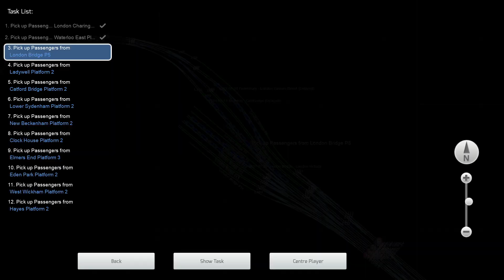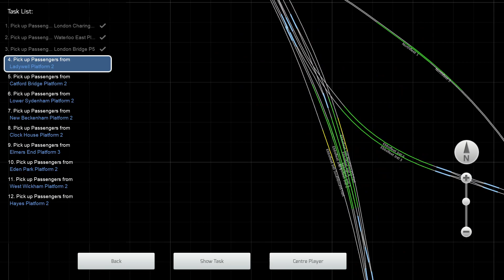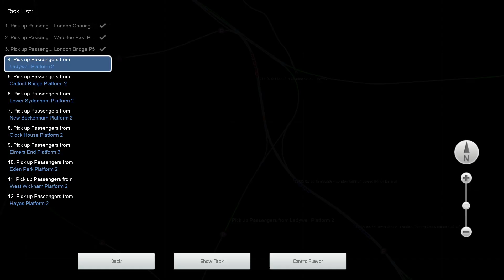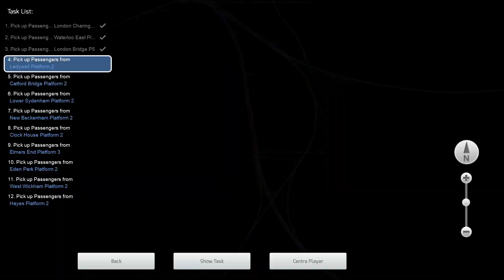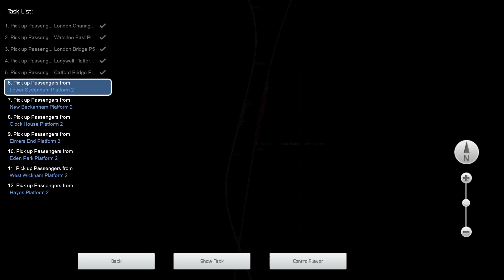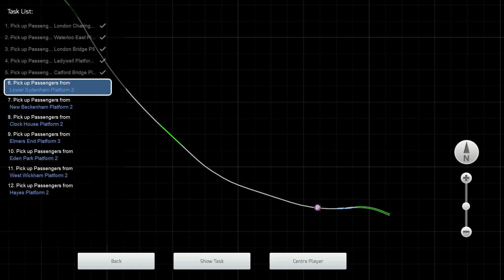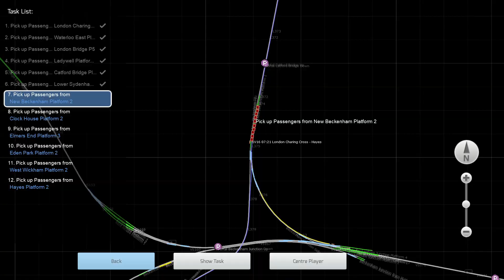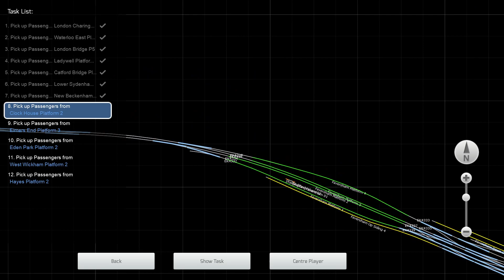Train Simulator: Charing Cross - Hayes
Hello. Today we will be driving a pair of class 707s (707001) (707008) on the 07:21 Southeastern service to Hayes. We will be calling at Waterloo East, London Bridge, Ladywell, Catford Bridge, Lower Sydenham, New Beckenham, Clock House, Elmers End, Eden Park, West Wickham, & Hayes. Our head code today will be 1V16.

Route used (Freeware but it has requirements for it to function properly)